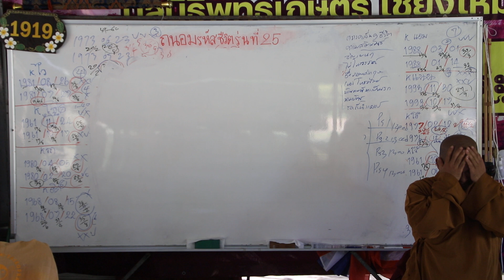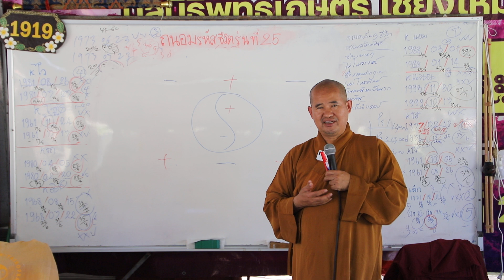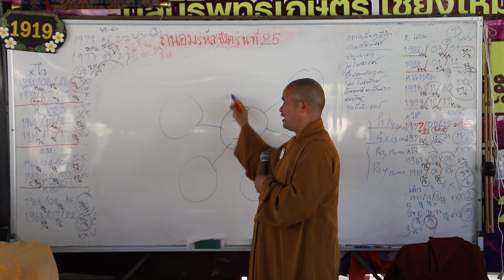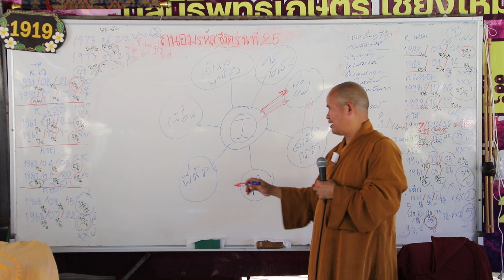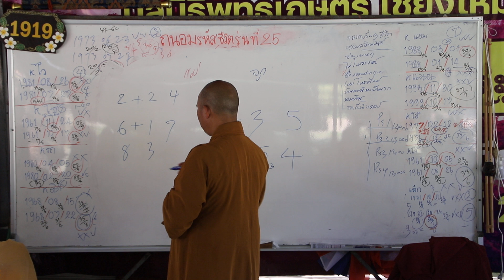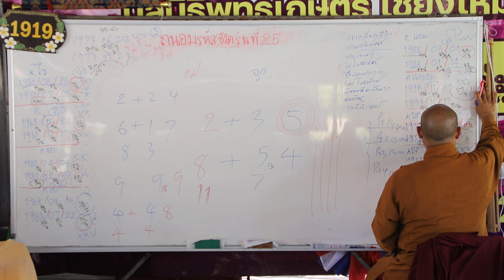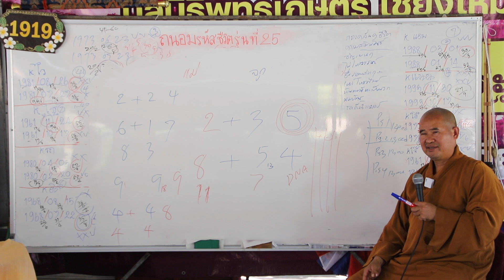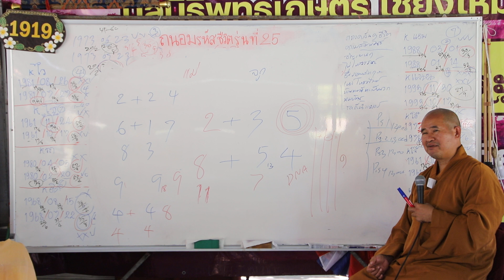ถนอมรหัสชีวิต Numerology เลขศาสตร์ รุ่นที่ 25 ความสัมพันธ์ หยินหยาง